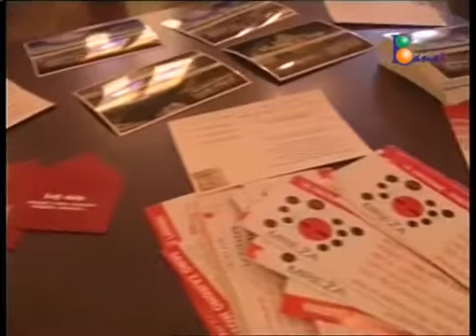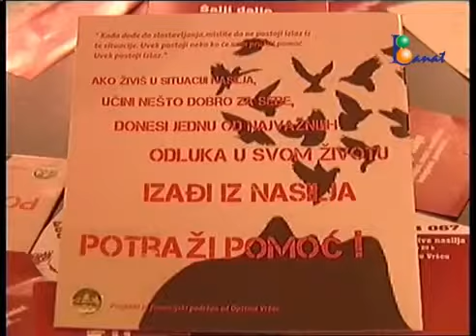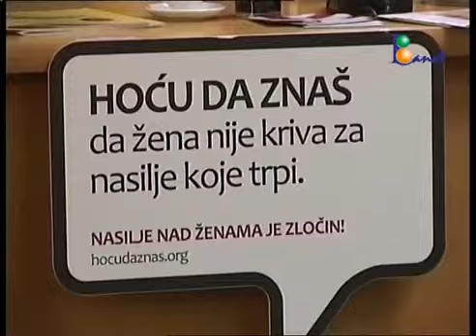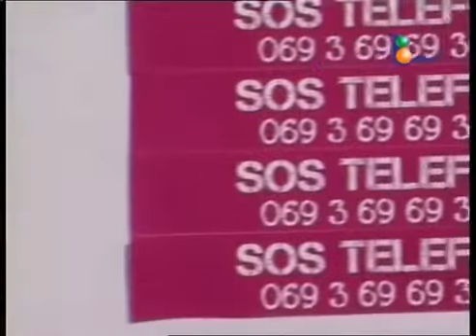"PARAKVAD VŠ" PODRŽAO AKCIJU "STOP NASILJA NAD ŽENAMA"